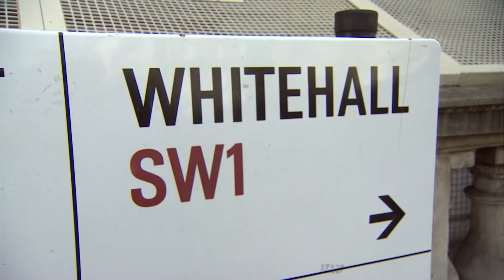Who is Rishi Sunak? Shock appointment of unknown new chancellor – BBC Newsnight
After Sajid Javid’s shock resignation as chancellor, why did Prime Minister Boris Johnson appoint the young and little-known Rishi Sunak as his replacement?

Sajid Javid shocked Westminster by quitting as chancellor in the middle of Boris Johnson's cabinet reshuffle.

Mr Javid rejected the prime minister's order to fire his team of aides, saying "no self-respecting minister" could accept such a condition.

He has been replaced as chancellor by Chief Secretary to the Treasury Rishi Sunak - who just seven months ago was a junior housing minister.

With just 4 weeks to go until the budget, the 39-year-old from Southampton with a reputation for loyalty will have to get to grips with one of the hardest jobs in government.

Lewis Goodall reports